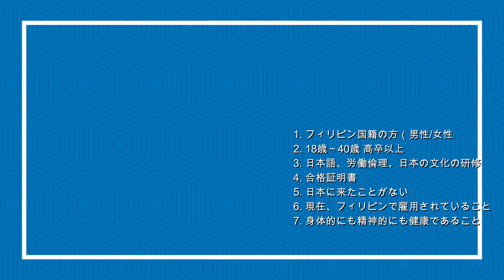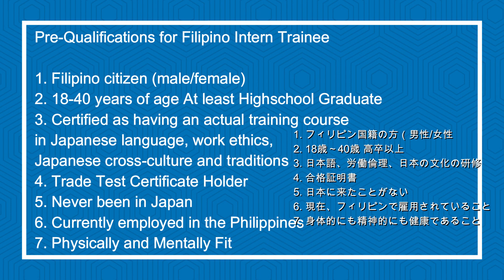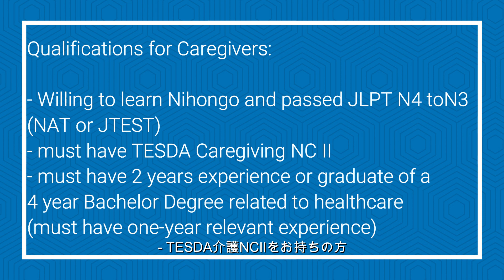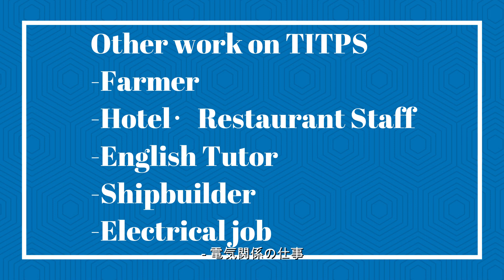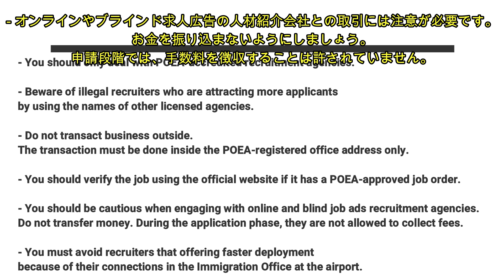In-Demand Work in Japan for Filipino（日本語字幕）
To alleviate the labor shortages due to an aging population, Japan resorted to creating a Technical Intern Training Program that benefits the neighboring countries, including the Philippines.

The chief purpose of this program is not only to address the workforce crisis in Japan but also, to transfer skills and knowledge to the countries with whom they have bilateral agreements.

According to the Philippine Overseas Employment Administration or POEA, there are 77 major job categories under the Technical Intern Training Programme or TITP available for Filipino workers in Japan.

We would love to explain all the details about TITP and also Specified Skill Visa on Video!

株式会社FAIR　代表取締役副社長　古川友之

◆求人用ホームページ

◆SNSリンク